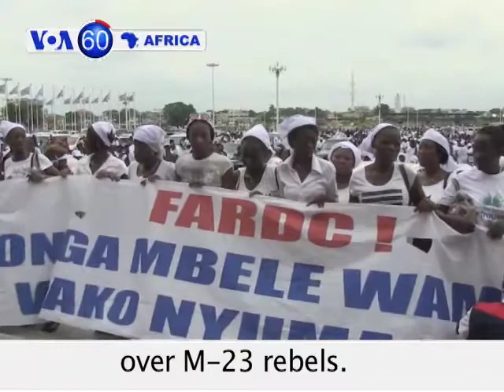VOA60 Africa 11-06 DR Congo: Kinshasa residents celebrate army victory over M-23 rebels.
DR Congo: Kinshasa residents celebrate army victory over M-23 rebels.

Kenya: Rebuilding begins at country's main airport, Jomo Kenyatta, after massive fire in August.

Mali: At news conference in Bamako, UN Chief Ban Ki-moon vows to help people living in violence-plagued Sahel region.

Libya:  Javier Clemente, former coach of Spain, takes over as new coach of Libyan national football team.

South Africa: Craft breweries springing up to cater to different kind of beer drinker: women.